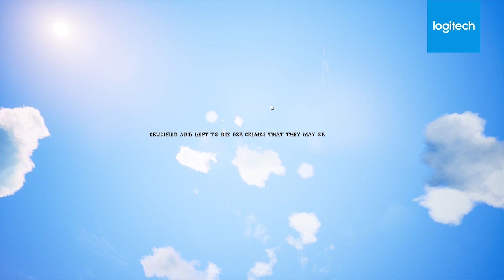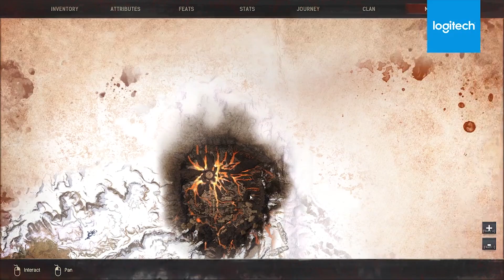Conan Exiles (part) 1 PC Sinhala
👪 Discoed              • _Surath Bro#2362